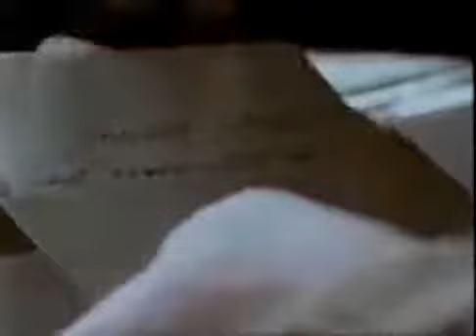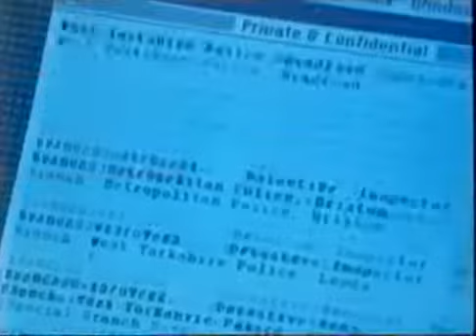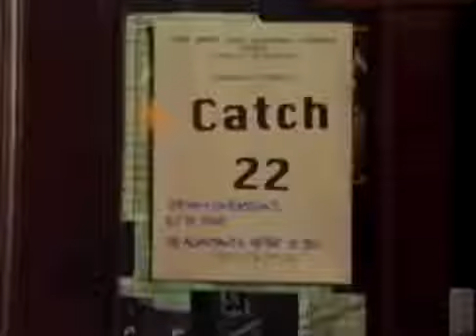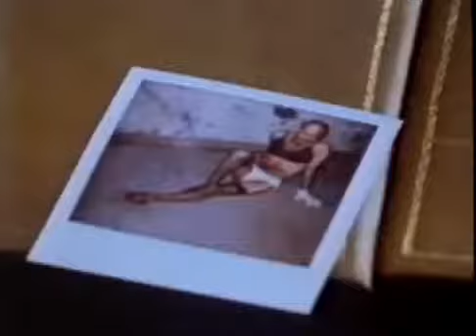Spender 3 04 Bad Company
Spenders affair with Janet Thornton deepens.

Spender was a BBC television drama set in Newcastle upon Tyne, written by Ian La Frenais and Jimmy Nail, who also starred. The series was produced by.